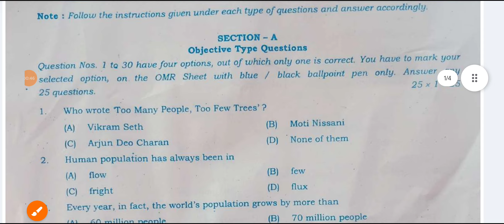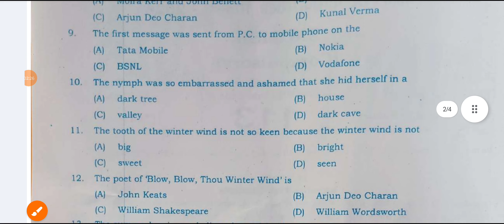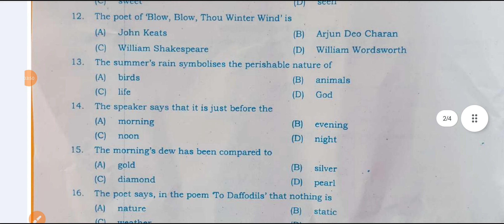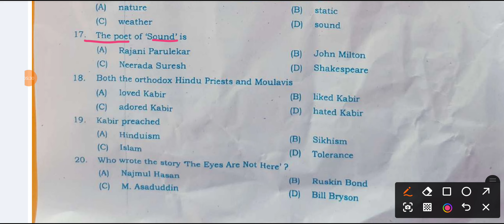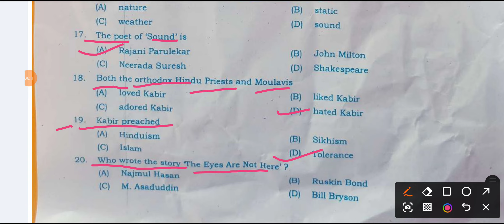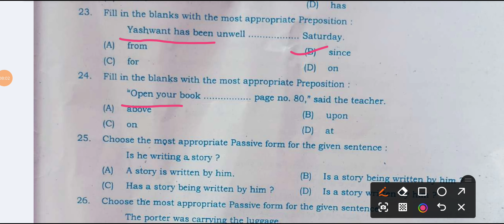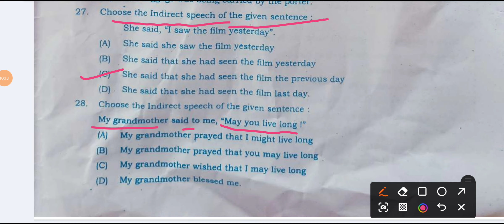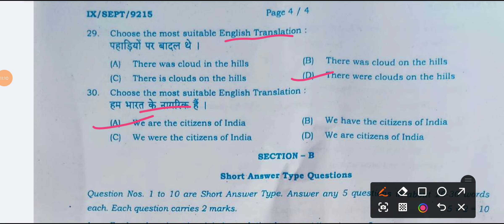26 September 9th Class English Ka Viral Paper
9th Class English Ka Viral Paper 26 September 2024  || 26 September Class 9th English Ka Paper
26 September 9th Class English Ka Viral Paper || 26 September Class 9th English Ka Paper
26 September 9th Class English Ka Subjective || 9th Class English Ka Subjective 26 September
Class 9th 26 September English Viral question paper 2024 ।। class 9th english subjective answer 2024
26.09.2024 Class 9th English September Monthly Exam 2024 Bihar board 9th English September Monthly

26 September Class 9th english Ka Viral Paper
26 September 9th Class English Ka Viral Paper
Class 9th english Ka Original Paper 26 September
26 September Class 9th english Ka Original Paper
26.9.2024 Class 9th english Ka Viral Paper
26 Tarikh 9th Class English Ka Viral Paper
9th Class English Ka Original Question Paper
26 September 9th Class English Ka Paper Monthly Exam 2024
English Class 9 Monthly Exam Ka Viral Paper
Monthly Exam Class 9th english Ka Viral Paper
Class 9 english Ka Original Paper 26 September
26/9/2024  9th Class English Ka Paper
English Ka Original Paper Class 9th

speak english
9th maths quarterly exam question paper
9th maths quarterly exam important questions
9th maths quarterly question paper 2024